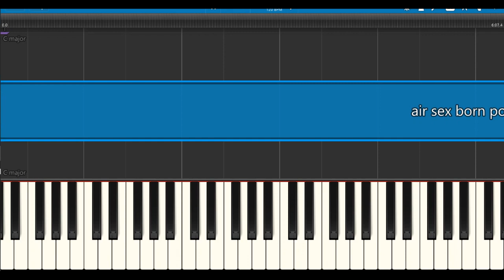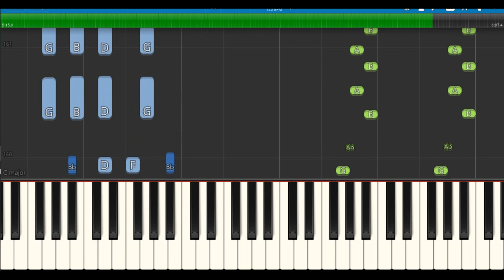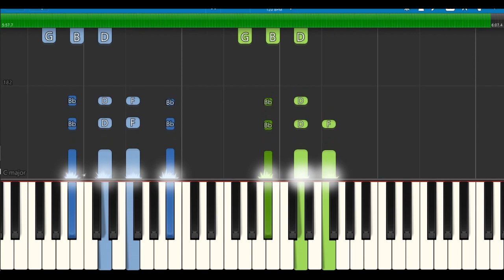Air - Sex Born Poison Piano tutorial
Difficulty: Intermediate